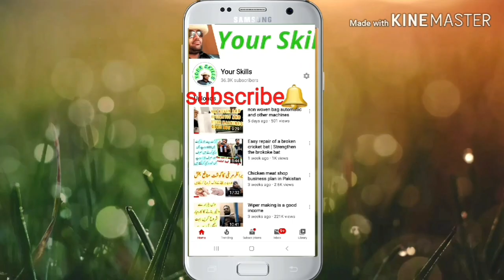How can students start their own business | An example for those who want to do business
About This video,گر آپ کاروبار شروع کرنا چاہتے ہیں خاص طور پر طالب علم ان کے لیے ایک مثال ہے کاروبار شروع کرنے کے لیے پیسوں سے زیادہ جزبے کی ضرورت ہوتی ہے۔
If you want to start a business,Will need more passion than money
saim gulzar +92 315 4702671

How Much Can You Earn With FOOD PANDA Delivery | Earn money RS,15000 to 45000 With food panda

well.